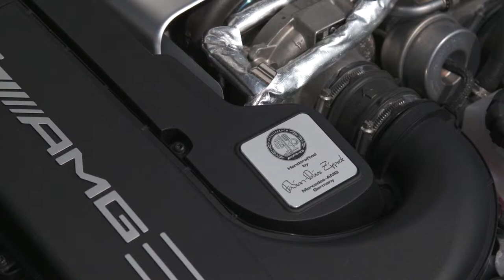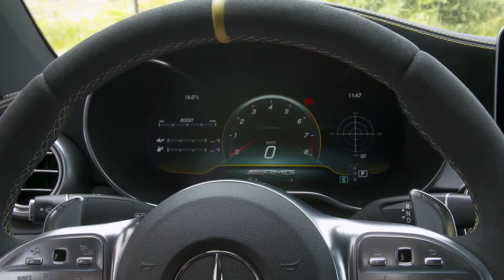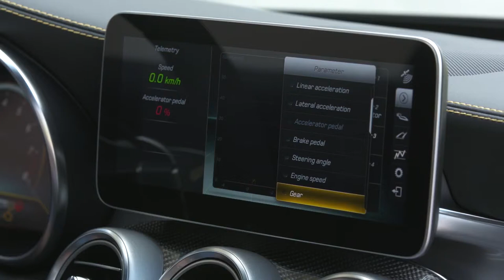2019 NEW Mercedes-AMG C63 S Coupé Facelift in Graphite Grey